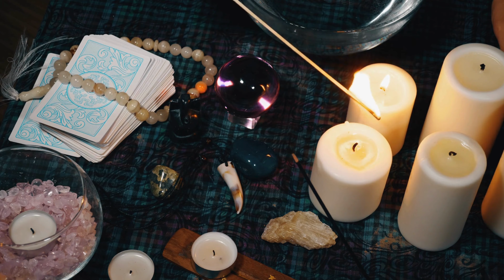The Power of Self-Initiation into the Lilith Verse with the Dark Goddess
Yearning to deepen your connection with the divine feminine?  Feeling the call of Lilith's fierce energy?  This video unlocks the secrets of self-initiation! Learn what it means to dedicate yourself to a deity and discover a simple ceremony to initiate yourself into the vibrant world of The Lilith Verse.

Explore personal practices like creating a sacred space, embracing your shadow self, and unleashing your creative power.  Embrace independence, self-discovery, and awaken the powerful goddess within!